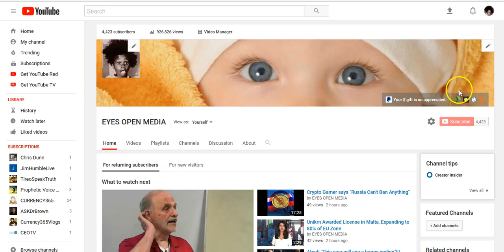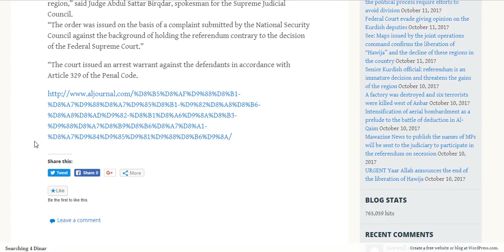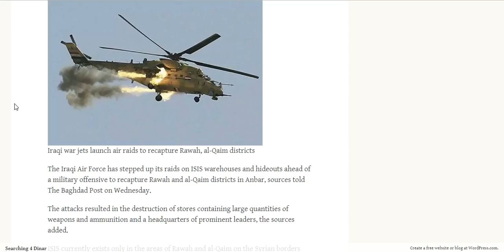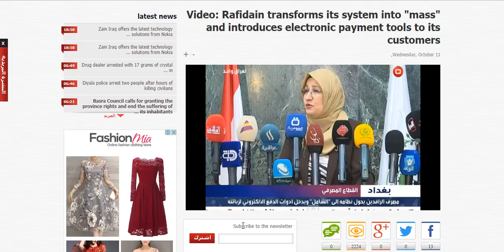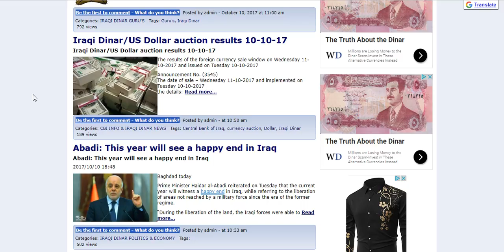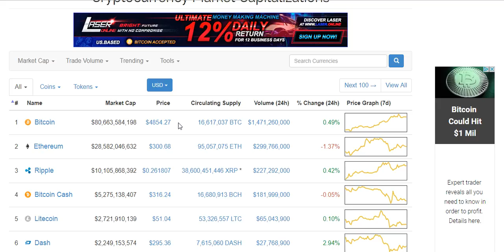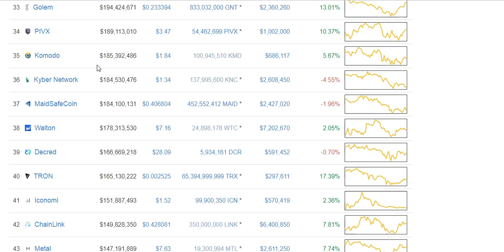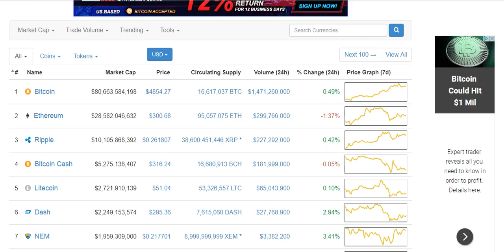Issuing arrest warrants to President Barzani and Commission Supervisors!!